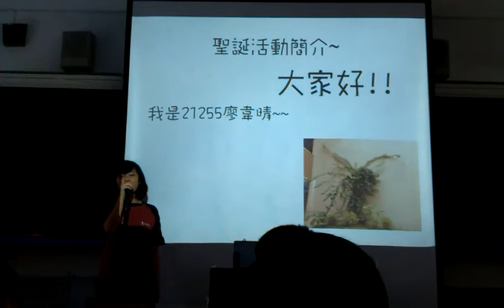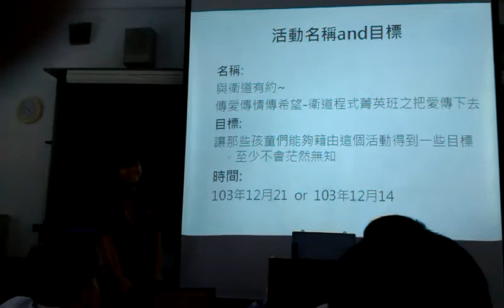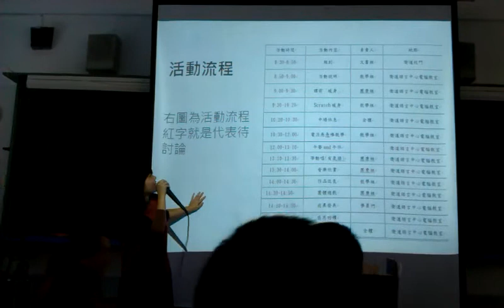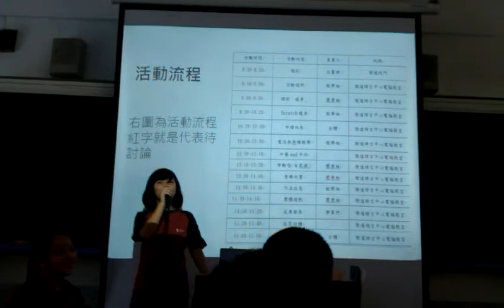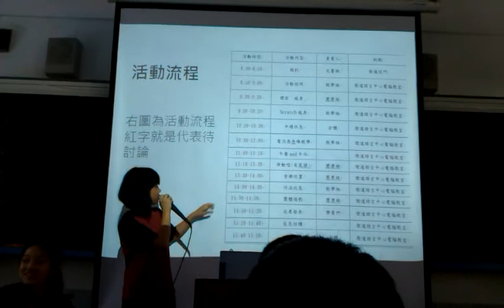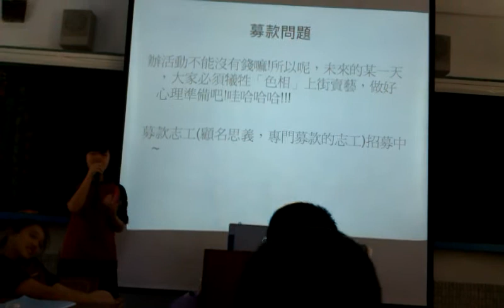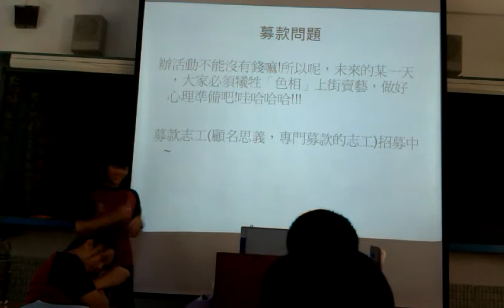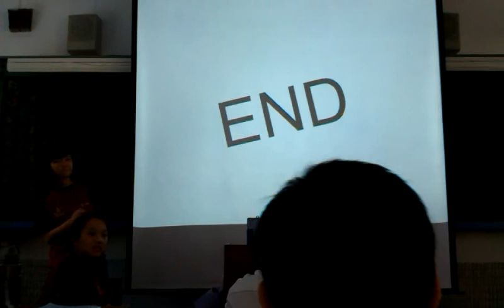20130807 科展與數學發表與分享 響尾蛇的數學天地(12)